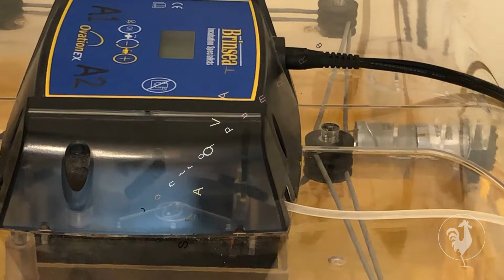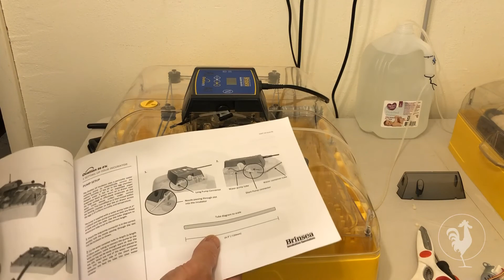Replacing the humidity pump, Brinsea Ovation 56 EX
Our Brinsea Ovation 56 EX was making a clicking noise every time the humidity pump was turning.  After talking to the Brinsea techs they sent me a new pump motor.  This is the installation of that motor.